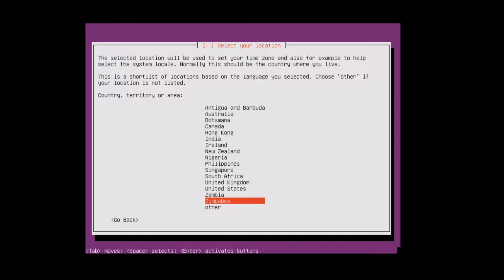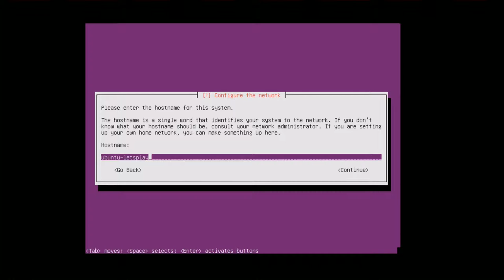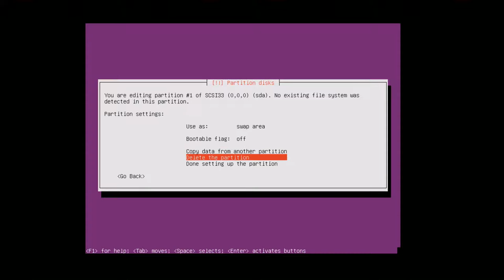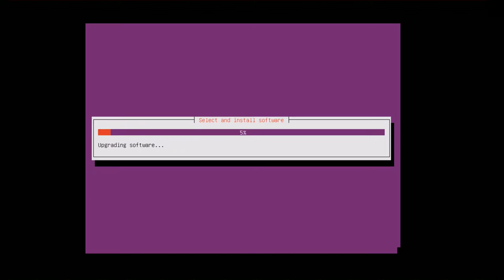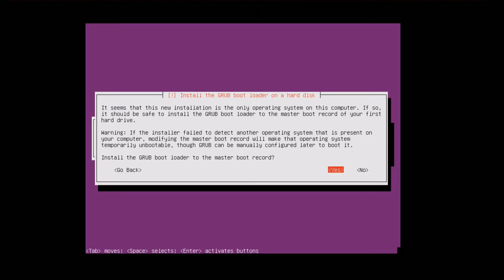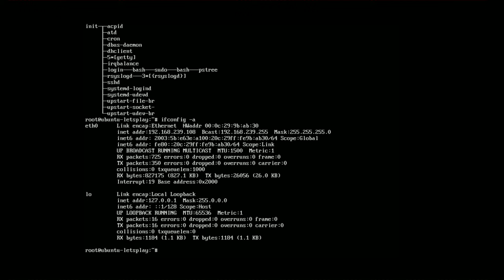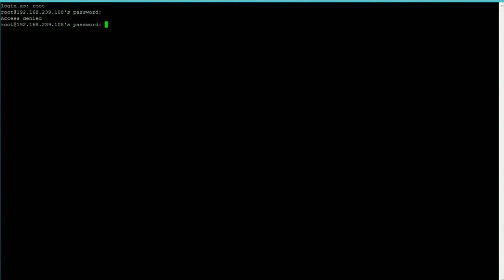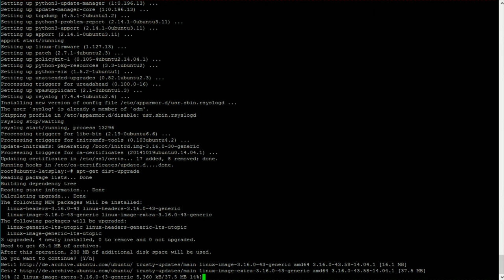Ubuntu Installation Grundlage - Wie installiere ich ein Ubuntu Linux?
Hey du, schön dich auf meinen Kanal wieder zu sehen. In diesen Video zeige ich euch wie Ihr ein Ubuntu Linux Installiert was wir später für unsere Weiteren Hilfen rund um Teamspeak Bots, Minecraft und LS Server auf Linux brauchen werden.
Wenn Ihr Fragen habt einfach hier lassen.

≡≡≡ klassische Linkliste ≡≡≡

weitere Links folgen.

≡≡≡ Webseite des Herstellers ≡≡≡

≡≡≡ Softwarebeschreibung ≡≡≡

Es handelt sich hier um Ubuntu 14.04 LTS

Ubuntu (auch: Ubuntu Linux) ist eine kostenlose Linux-Distribution, die auf Debian basiert. Der Name Ubuntu bedeutet auf Zulu etwa „Menschlichkeit“[2] und bezeichnet eine afrikanische Philosophie. Die Entwickler verfolgen mit Ubuntu das Ziel, ein einfach zu installierendes und leicht zu bedienendes Betriebssystem mit aufeinander abgestimmter Software zu schaffen. Dies soll unter anderem dadurch erreicht werden, dass für jede Aufgabe genau ein Programm zur Verfügung gestellt wird.

Ubuntu konnte seit dem Erscheinen der ersten Version im Oktober 2004 seine Bekanntheit stetig steigern und ist inzwischen eine der bekanntesten und meistgenutzten Linux-Distributionen. Die Nutzerzahl wird auf etwa 25 Millionen geschätzt.[4] Neben Ubuntu selbst, das seit Version 11.04 standardmäßig die von der Ubuntu-Entwickler-Community selbst entwickelte Oberfläche Unity als Desktopumgebung einsetzt, existieren verschiedene Abwandlungen. Zu den offiziellen Unterprojekten gehören unter anderem Kubuntu mit KDE, Xubuntu mit Xfce, Ubuntu GNOME mit Gnome als Desktopumgebung, Ubuntu MATE mit MATE, sowie Ubuntu Studio, das speziell auf die Anforderungen von Audio-, Grafik- und Videobearbeitung ausgerichtet ist. Neue Ubuntu-Versionen erscheinen jedes halbe Jahr im April (04er-Versionen) und im Oktober (10er-Versionen). Die derzeit aktuelle Version ist 15.04 alias Vivid Vervet.
Quelle: Wikipedia